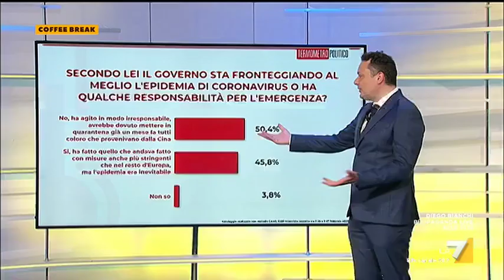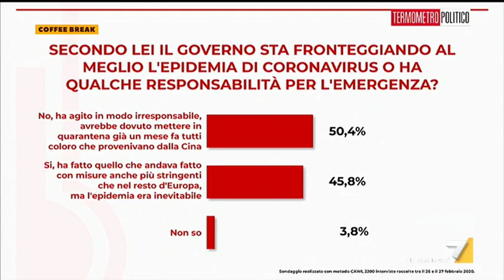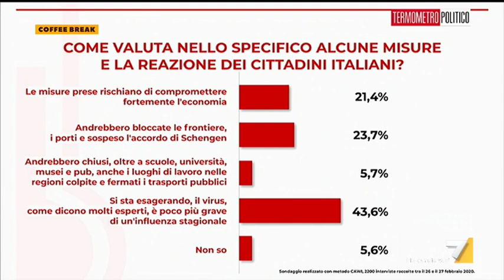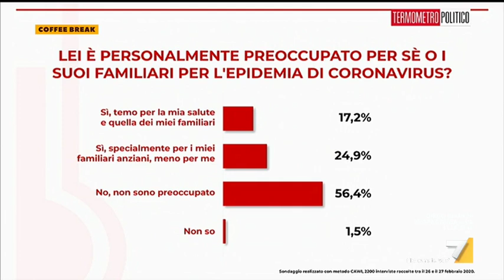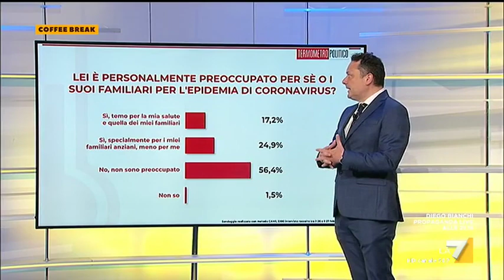Ultimi sondaggi: gli italiani sono preoccupati dal coronavirus?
Il sondaggio di Termometro Politico sull'opinione degli italiani sull'emergenza coronavirus.